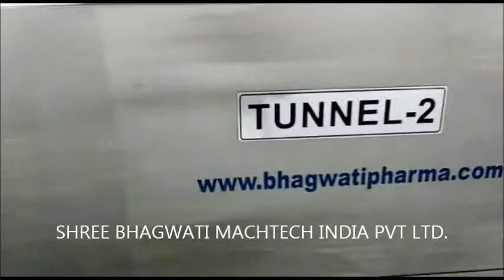BHAGWATI High Speed Shrink Sleeve Labelling Machine with Tunnel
For more information about high speed shrink sleeve labeling machine with tunnel